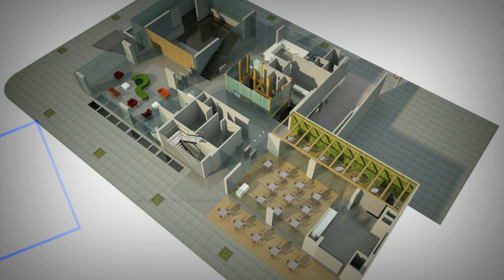Próximamente Nueva sede en LCI - LaSalle College Bogotá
LaSalle College tendrá un nuevo edificio. Se trata de la sede que permitirá a la comunidad académica y a las personas que pasen por el lugar respirar arte, diseño y medio ambiente, convirtiéndose en un espacio para servicios especializados.

El edificio será un verdadero escenario de experimentación y estará dispuesto para que la comunidad viva el diseño. Los espacios tendrán cierta transparencia con el fin de dejar ver la dinámica de todos los programas académicos de la Institución.

El edificio está pensado para ahorrar y para impactar en la comunidad. El propósito es que el tema de la sostenibilidad se viva en la Institución y cree conciencia en los estudiantes para se conviertan en multiplicadores de este concepto.